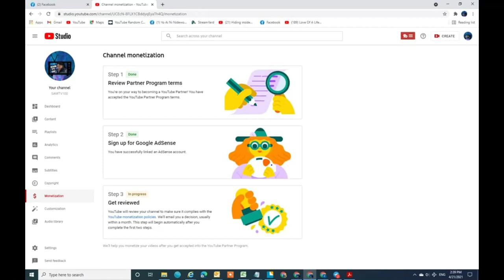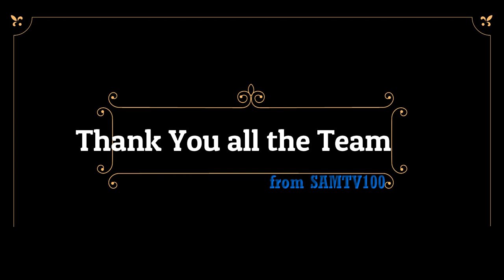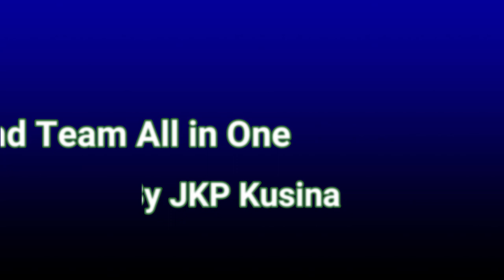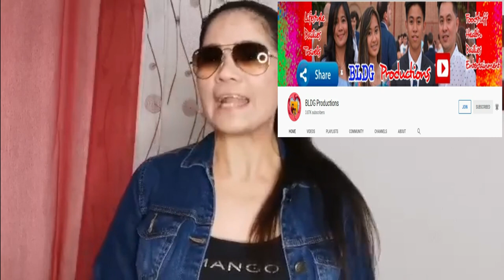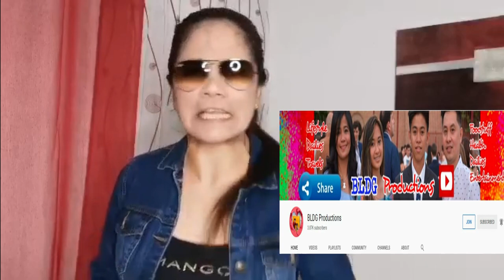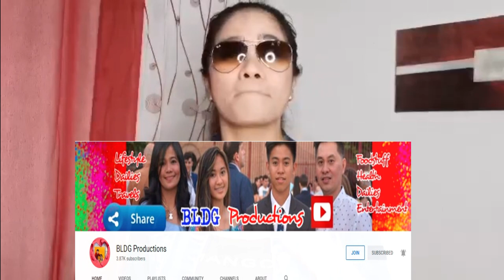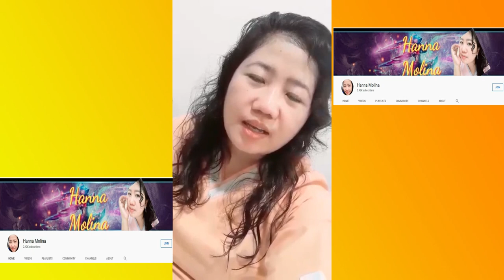Congratulations Messages Being Monetized to SAMTV100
TeamSAMpu Sent Congrats Messages